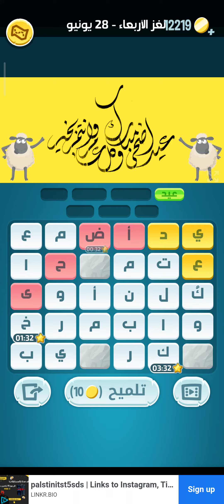حل لغز الأربعاء ٢٨ يونيو ٢٠٢٣ كلمات كراش .. كل عام وانتم بخير